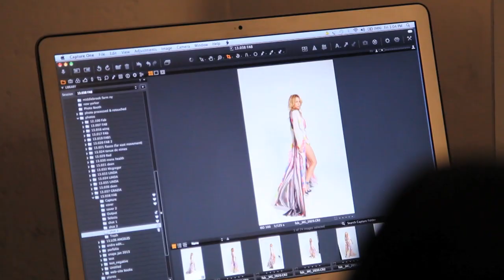Covershoot Marion Pauw en Heleen van Royen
Een kijkje achter de schermen. Bekijk hier de covershoot van Fab-vrouwen Marion Pauw en Heleen van Royen voor Fab 10. Ga voor nog meer sprankelende informatie naar